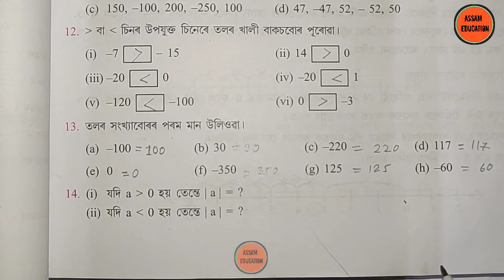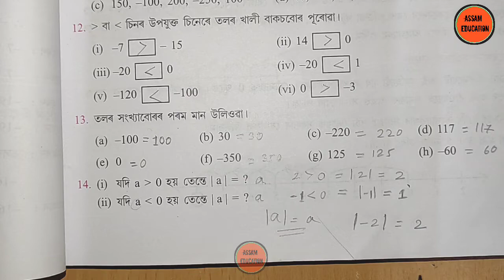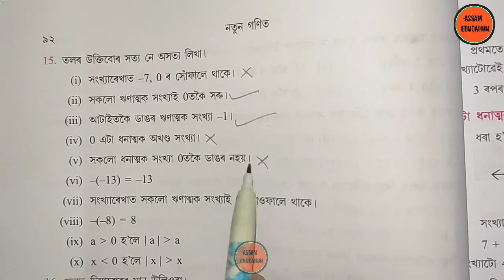Class 6 Maths Ex.5(A)- Q.no 8 to 16 Answers//Assam Jatiya Vidyalaya/Assamese medium/Assam education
📍Class 6 maths📍 ষষ্ঠ শ্ৰেণীৰ গণিত 👇
✍️Exercise - 5(A) Assam Jatiya Vidyalaya
✍️ Lesson 5 (Part-2)
✍️Q.no 8 to 16 Answers 🤗

⚫2⃣0⃣2⃣3⃣➖2⃣4⃣ Session
🔹Class 6 maths lesson 5 questions answers
🔹Assam Jatiya Vidyalaya maths class6
🔹class 6 maths ex 5a
🔹Ex 5a class 6 maths jatiya vidyalaya
🔹Anuhiloni 5a class6
🔹Ex 5a class6
🔹Anuhiloni 5a class6 maths
🔹Class6 maths chapter 5
🔹Class6 ex 5a all answers
🔹Ex 5a questions answers class6
🔹Ex 5a q.no 1
🔹Ex 5a q.no 2
🔹Ex 5a q.no 3
🔹Ex 5a q.no 4
🔹Ex 5a q.no 5
🔹Ex 5a q.no 6
🔹Ex 5a q.no 7
🔹Ex 5a q no 8 to 16
👉 Don't forget ⬇️